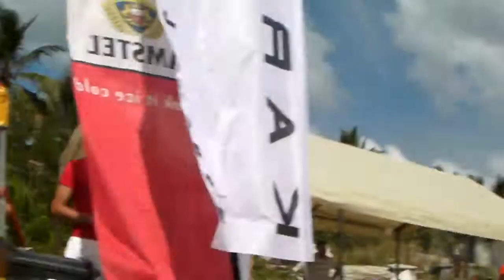SXM Tug Of War 2010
Tug Of War St. Maarten at Karakter
Team Liccom N.V. vs Team MNO-Vervat